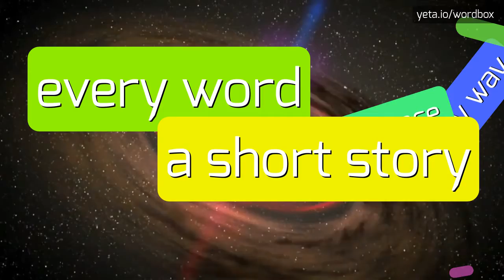GALIFIANAKIS - HOW TO PRONOUNCE IT!?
Watch how to say and pronounce "galifianakis"!